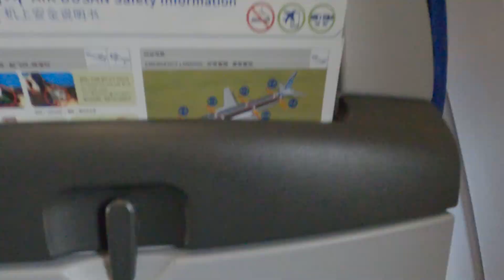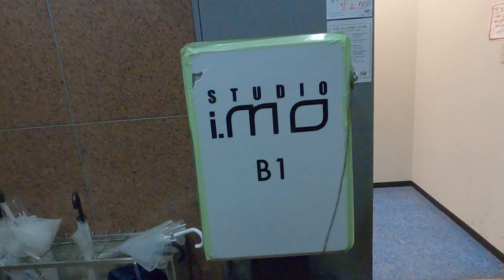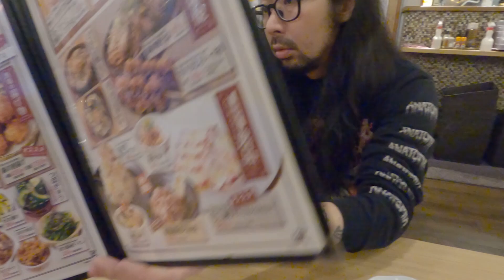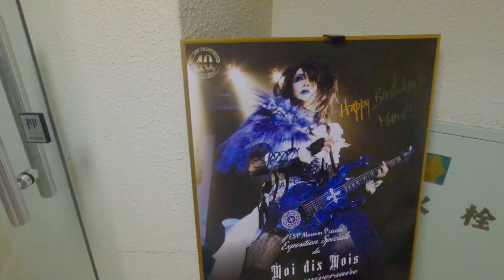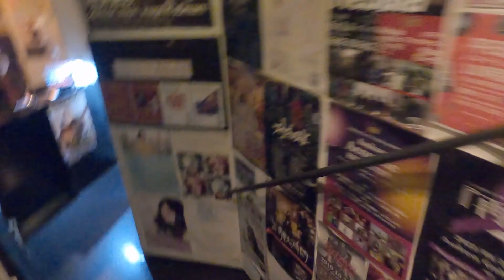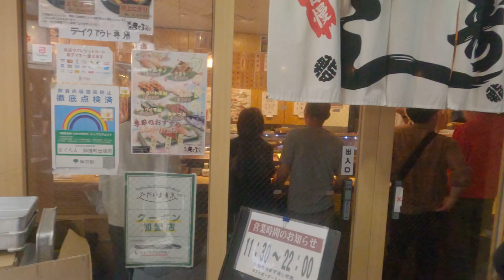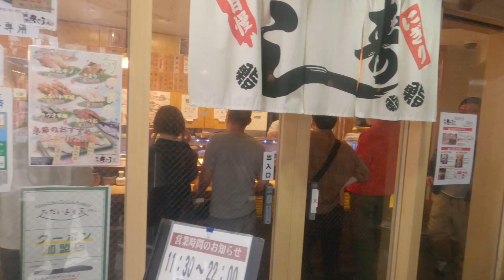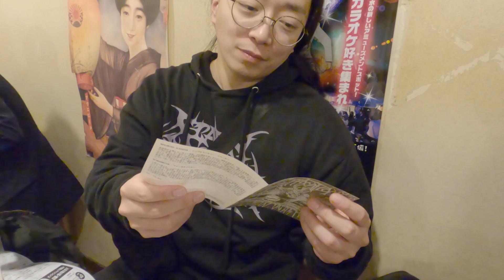Japan Trip Vlog 일본 도쿄 여행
first tour vlog ever to upload on my channel.

i def wasn't used to this but great experience for sure.

i should try doing this everytime !